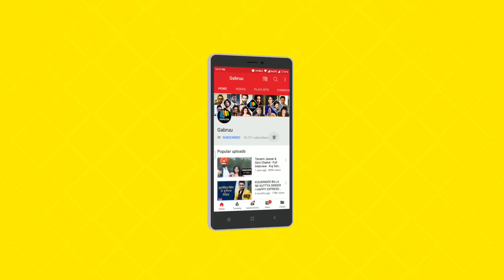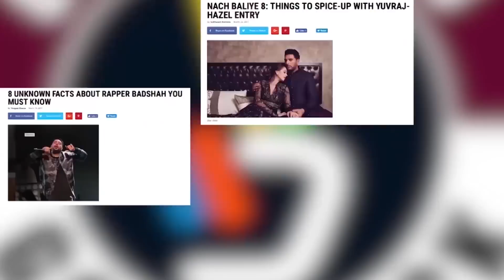Jindari | First Look | Dev Kharoud | Guggu Gill | Drishti Grewal | New Punjabi Movie 2018 | Gabruu